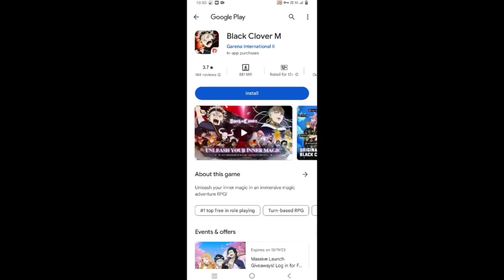Black cover event free rewards in bd server